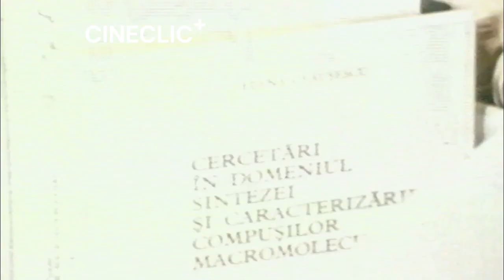De ziua ei ...